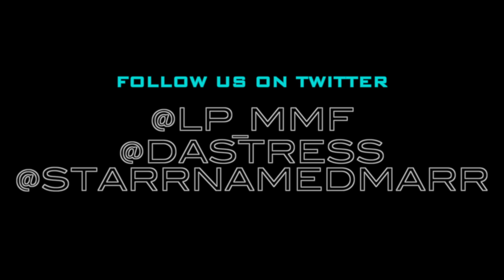LP Ft. Ciego (Official Music Video) "Get N To It"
Snm Studios @STARRNAMEDMARR

Produced by P. Baze @Dastress

via TWITTER @STARRNAMEDMARR @THATFLYGUYTWON @LETSGETITSNM